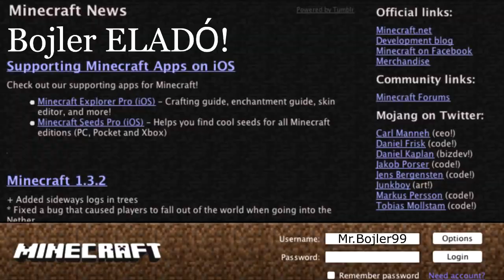Minecraft videó készítése egyszerűen (REUPLOAD)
Ezt a videót eredetileg Stormeee (Ducsai Ábel) töltötte fel, de a csatorna törölve lett.